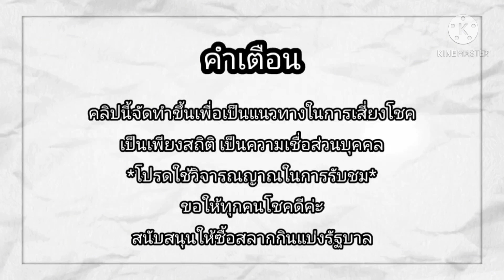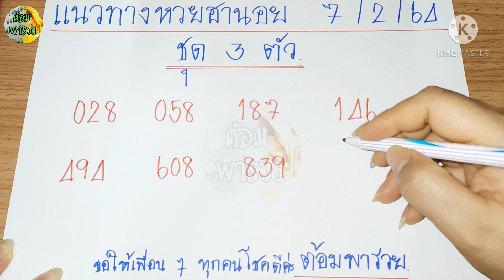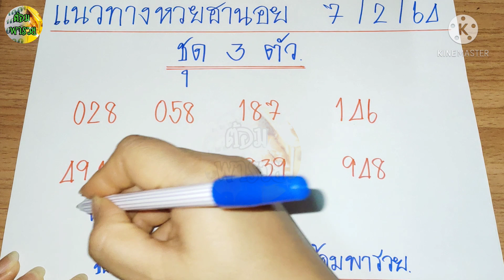แนวทางหวยฮานอย ชุด 3 ตัว วันที่ 7/2/64/หวยมาเลย์แม่นๆ/ต้อมพารวย